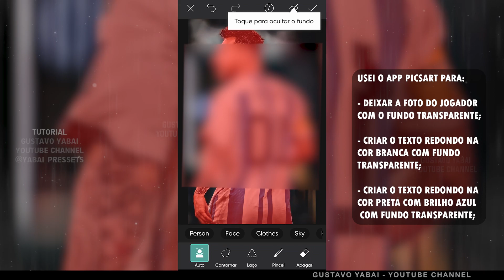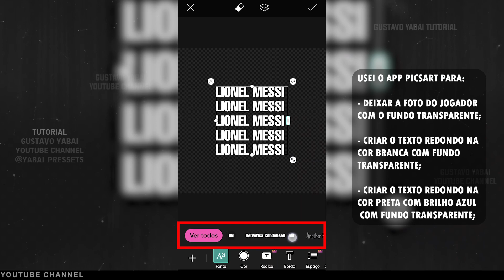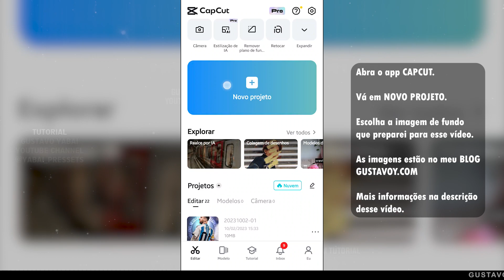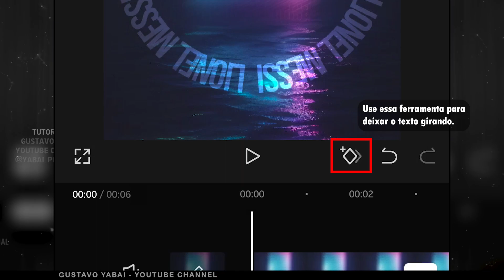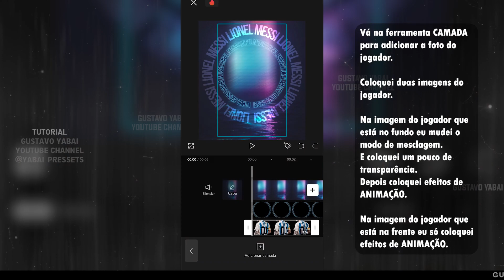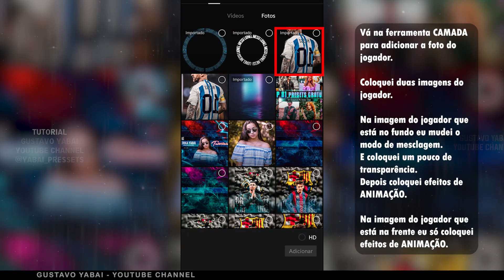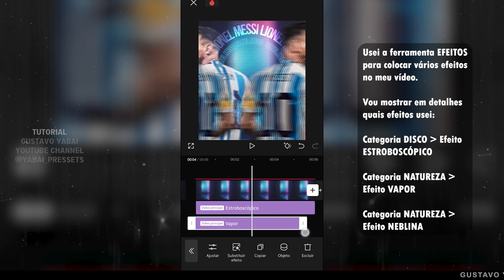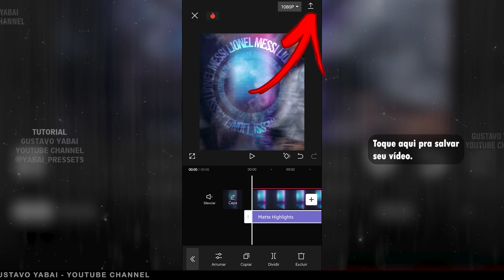Como fazer FLYER ANIMADO jogador de Futebol - Football Edit Animated Poster Motion Capcut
VEJA NESTE TUTORIAL COMO FAZER UM FLYER ANIMADO DE JOGADOR DE FUTEBOL PELO CELULAR USANDO O APLICATIVO CAPCUT E O PICSART. Este vídeo é um tutorial para você aprender facilmente como criar uma arte animada pelo celular, para divulgar qualquer tipo de evento, usando o aplicativo CapCut e o PicsArt.

Aplicativo usado neste tutorial: CapCut & PicsArt